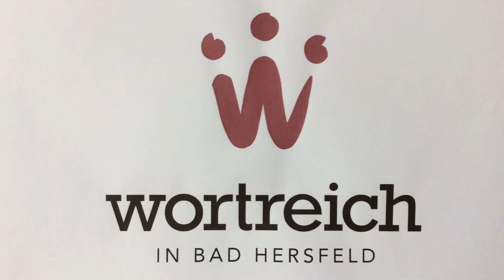Die Waldschlacht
Stop-Motion-Workshop der 7.Klassen der Marie-Durand-Schule aus Bad Karlshafen am 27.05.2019 im wortreich in Bad Hersfeld.